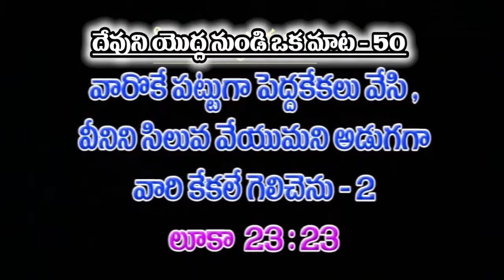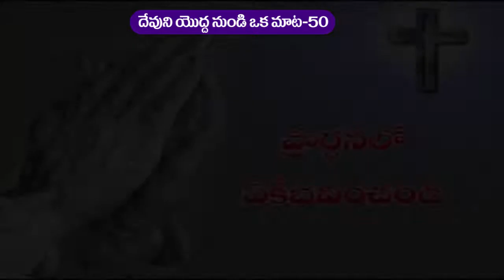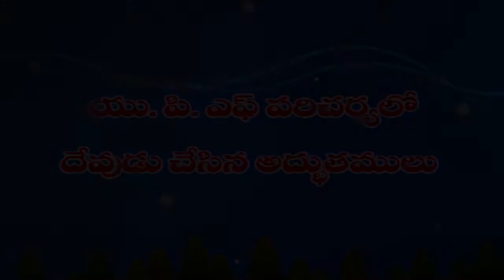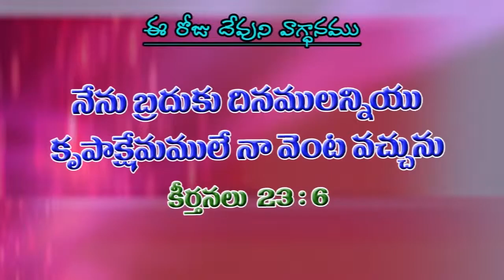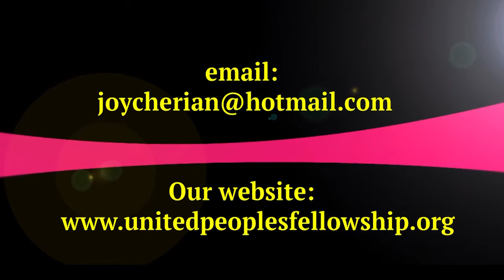Dhevuni Yodha Nundi Oka Maata - 50 Vaaroke Pattuga Veenini Siluva Part - 2